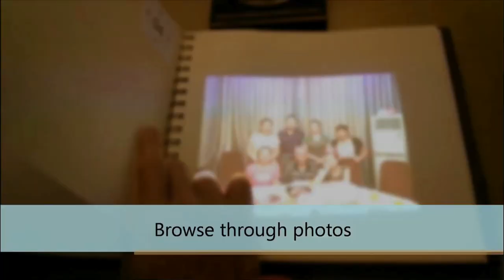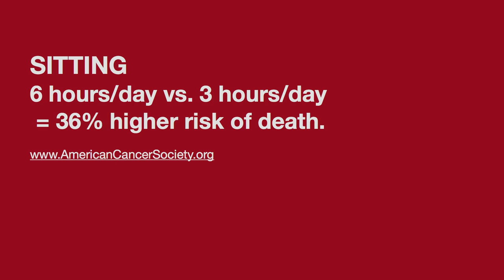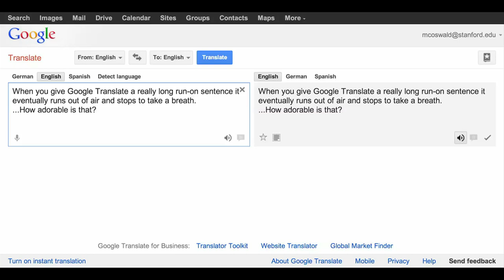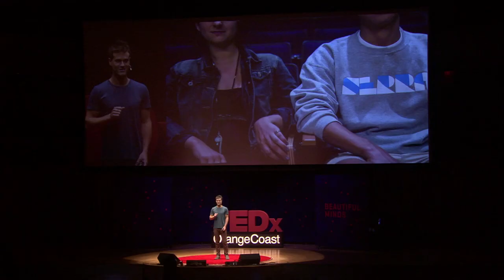Designing a life of Beautility: Max Cougar Oswald at TEDxOrangeCoast